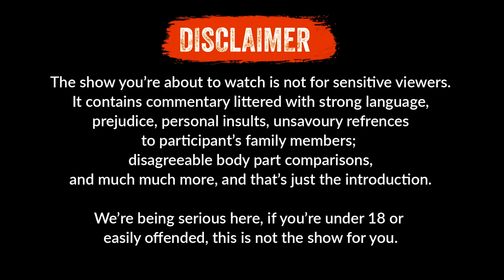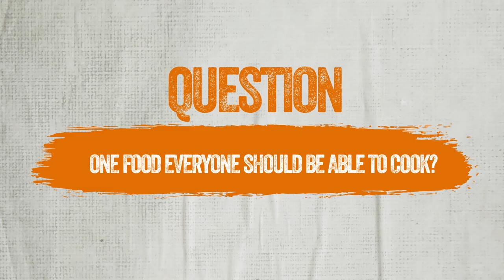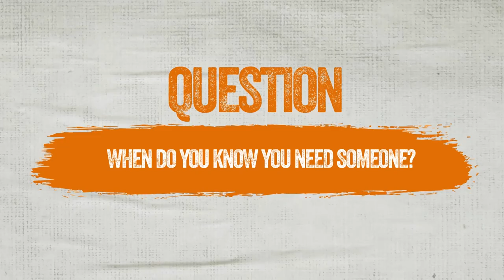THE SANE-te EP 8 (Dramatic Relationship,Parents,Contraceptive)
A Third Party Media Production (3MenArmy)
Written and Directed By 3Men Army And KingKalalaFollow 3Men Army